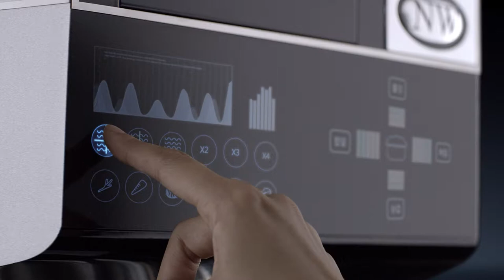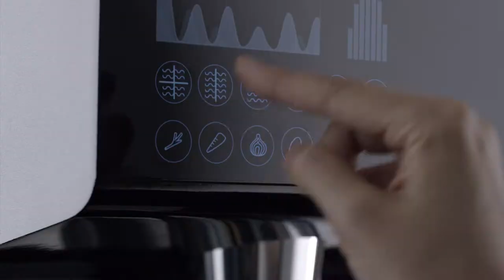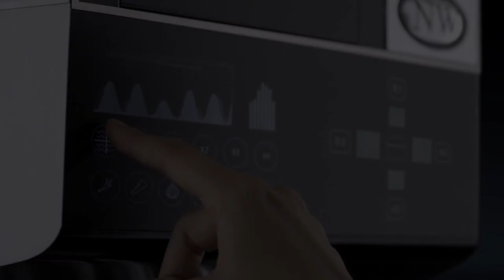대림케어 라면정수기 director's cut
Client : 대림케어
Agency : TBWA / Director's company
Title : 대림케어 [라메니아 21] director's cut
라면정수기